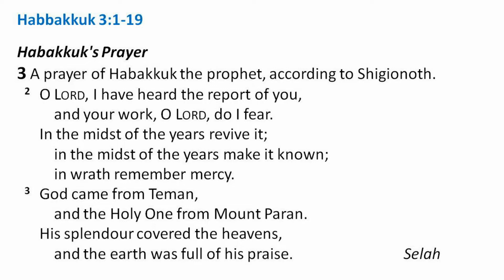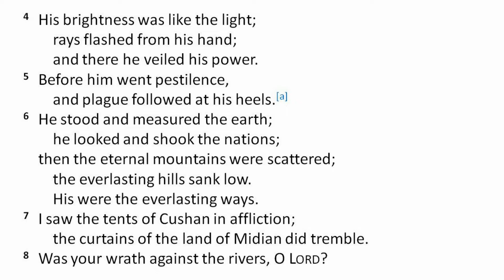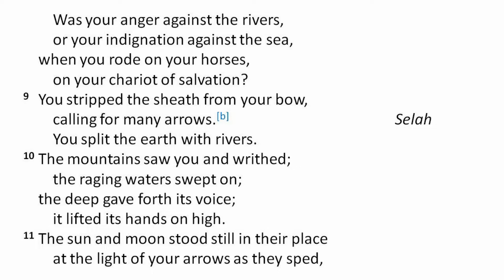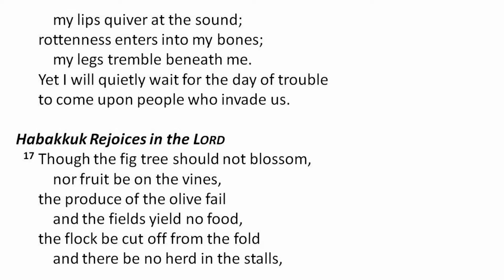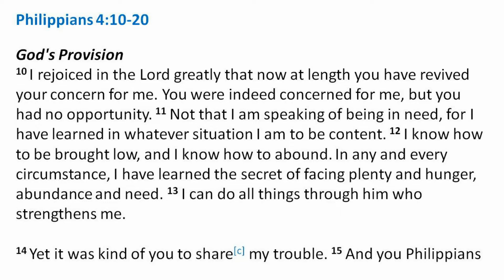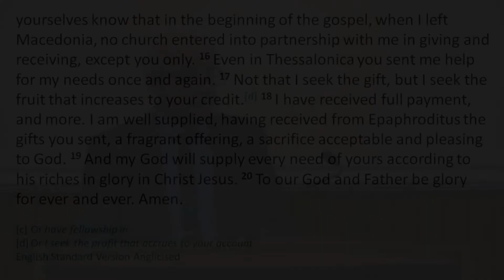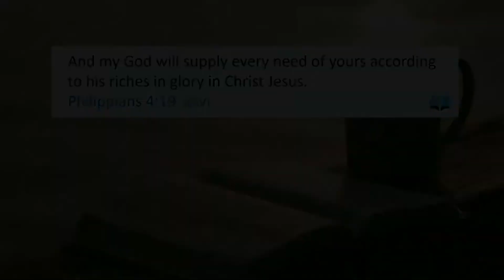Habakkuk's Best Place (Habakkuk 3:1-19)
Sermon Title: Habakkuk's Best Place
Bible Reading: Habakkuk 3:1-19 and Philippians 4:10-20
Pastor: Mark Stocker

For details about this channel and for related resources,

We are grateful that we have been given permission to share all the hymns as listed